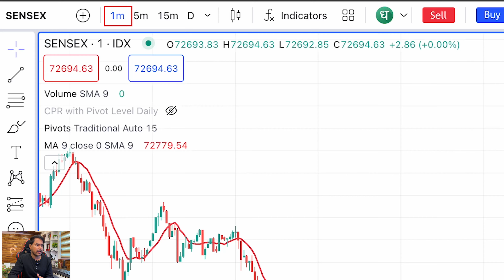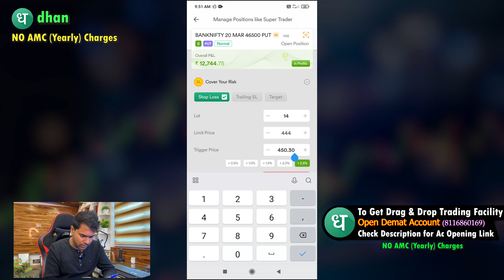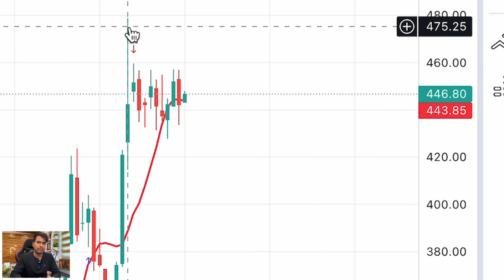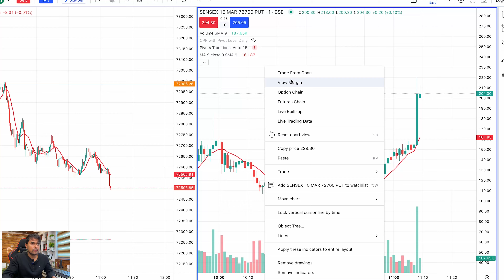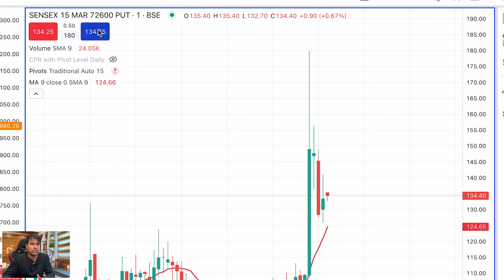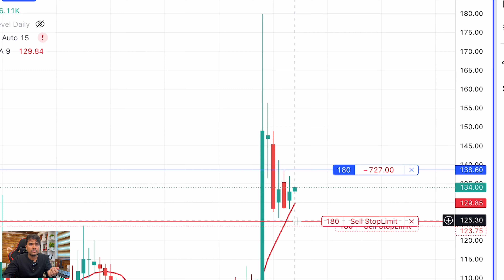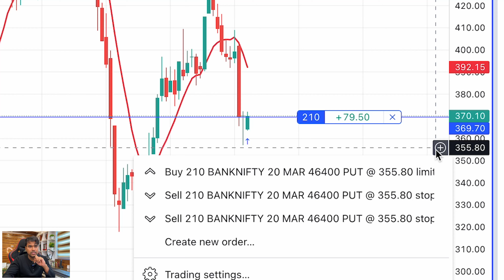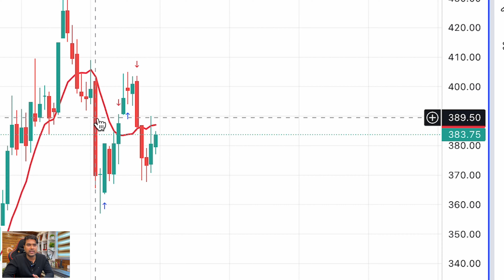15th March Live Intraday Scalping Trading | BankNifty and Sensex Option Buying | Day: 13 Live 🔥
intraday trading
option buying
live scalping trading
day trading option buying
live scalping trading
fin nifty live option trading
banknifty trading option buying
day trading live
option trading kaise karen
live banknifty trading